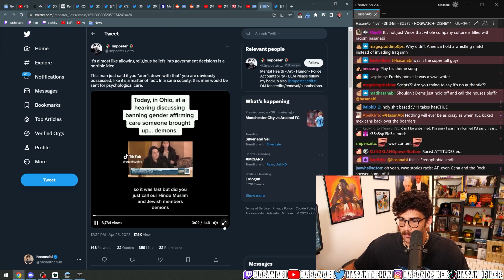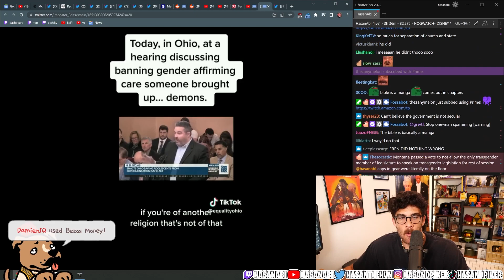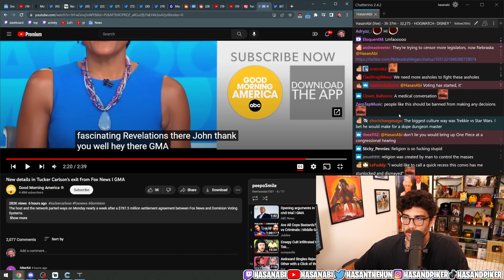Christianity Weeb Takes Over Ohio Hearing To Talk About Demons